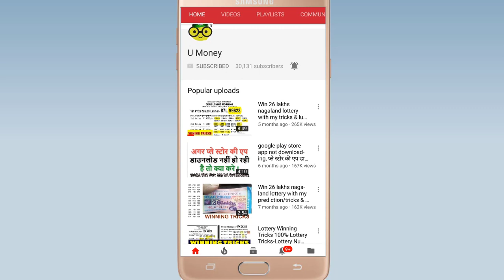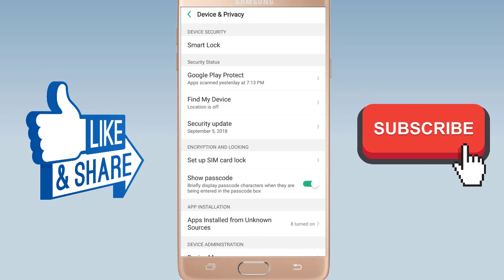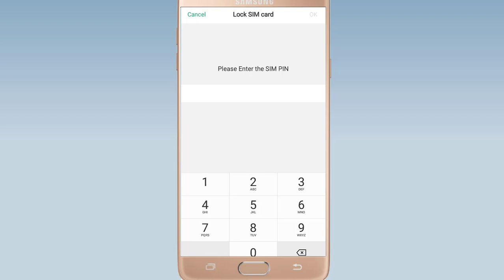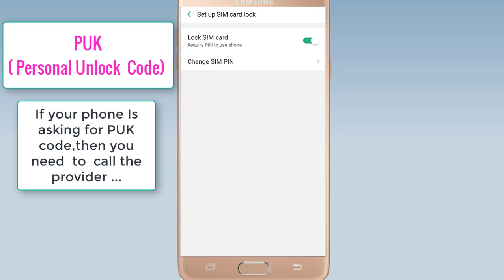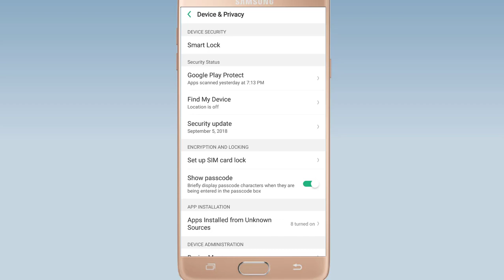How to Unlock SIM PUK Code - Find Your PUK Unblock-Sim Card Block Problem Fix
More help with your PUK code. Your phone can become blocked in a number of ways - one of them is if you enter your SIM card PIN number incorrectly three times in a row. To unblock your SIM card, you will need to use something called a PUK (Personal Unblocking Key). Remember that unblocking is different to unlocking
Queries  solved-
1.How to Unlock SIM PUK Code - Find Your PUK Unblock, airtel, vodafone, jio, idea, bsnl, etc.
2.how to find puk code on sim card
3.how to bypass puk code
4.my ee puk code
5.how to get puk code without calling customer service
6.puk code idea
7.puk code vodafone
8.how to unlock sim card without puk code